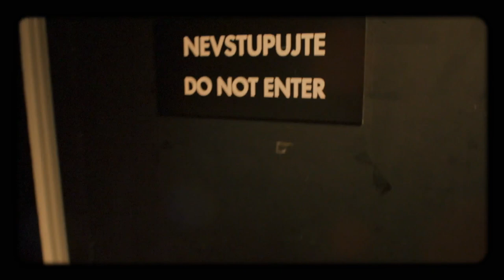Úvod - Show Jana Krause 8. 12. 2021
Petr Čtvrtníček, Mirka van Gils Slavíková, Jan Macek.

V tomto dílu Show Jana Krause se představili herec Petr Čtvrtníček, cukrářka Mirka van Gils Slavíková a odborník na udržitelnou mobilitu profesor Jan Macek.

👉 PODPOŘTE EMILA! 😉

V POŘADU PŘIZVUKUJE KAPELA DAVIDA KRAUSE:
Jiří Marek — elektrická kytara
Dan Heřman — basová kytara